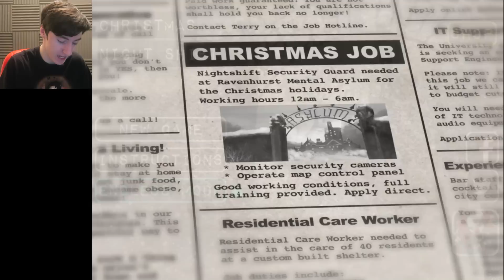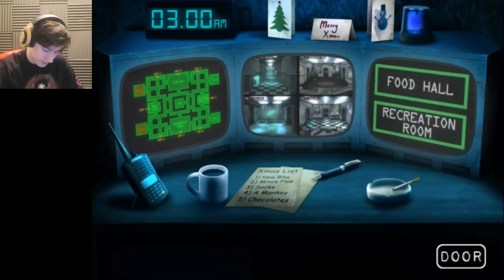FNAF Christmas Nightshift | BAD FNAF GAMES Christmas Special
Lewis Dawkins
Units 3-4
Leamore lane industry estate
Walsall
WS2 7DE